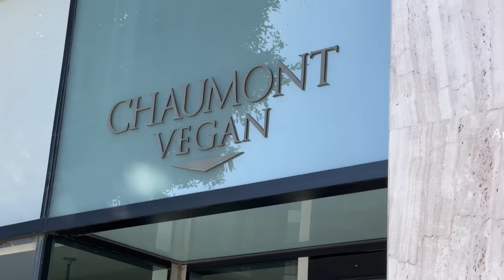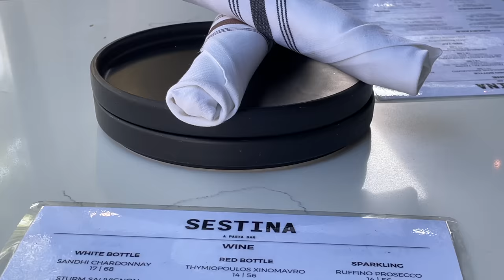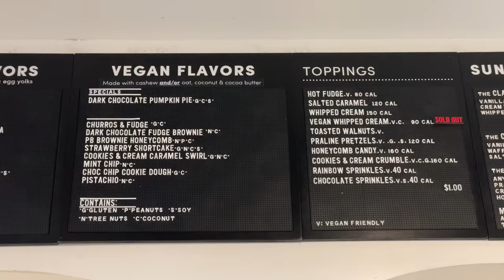VLOG: sindrome del nido, una cita especial y más cositas... Raque Late Vlogs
¡Hola a todos! Nuevo video de un dia conmigo, decorando la habitación del bebé y haciendo algunos planes más... un domingo relajado con mi familIa ¡espero que lo disfruteis!

Programa de edición de video: Final Cut Pro X
Cámara: Canon M6 MARK II